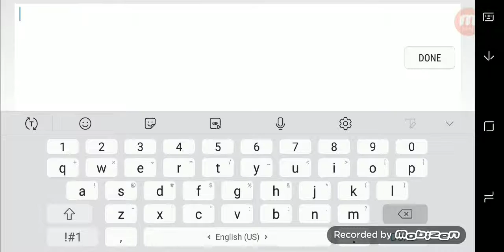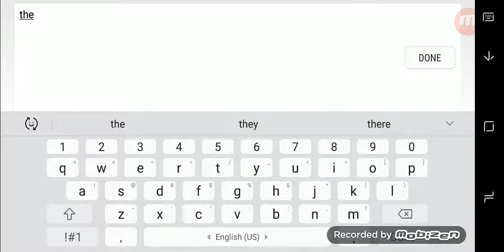Robot Wars (part 2)